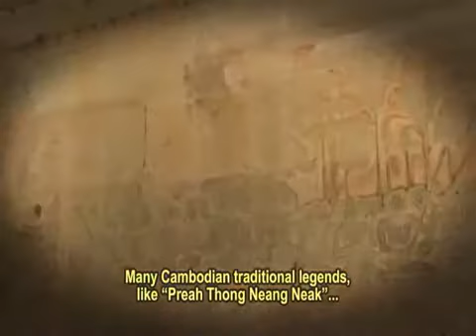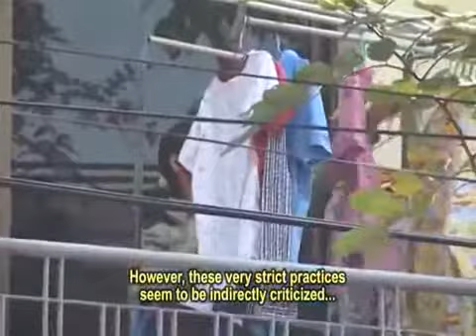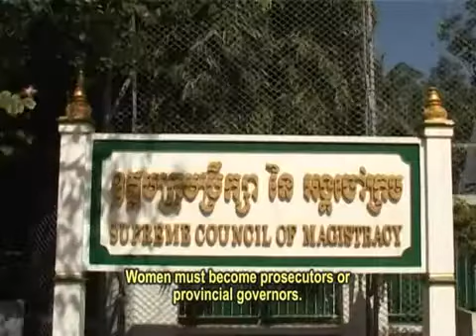Outstanding Women (ENGLISH SUBTITLES)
The theme of the 100th Anniversary of International Womens Day on 8  is Youth helping women are helping themselves and society. To mark the event, Equity Weekly talks to outstanding Cambodian women about the challenges young women face when striving to achieve their goals, both at home and in the workplace.